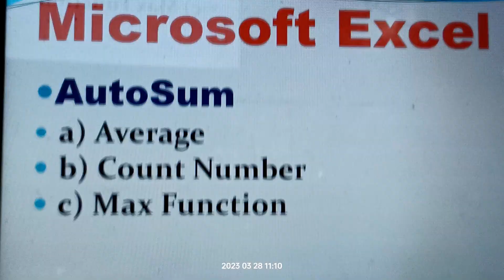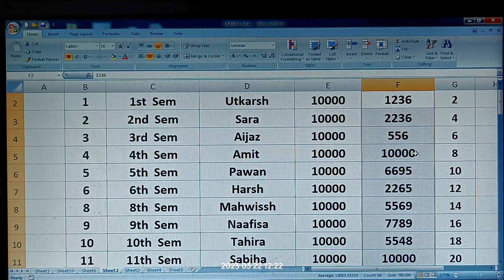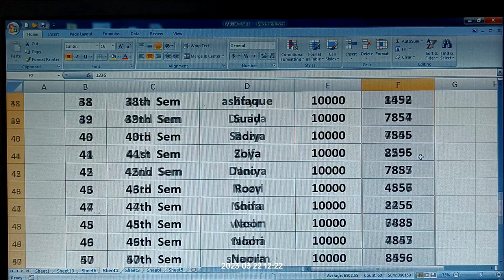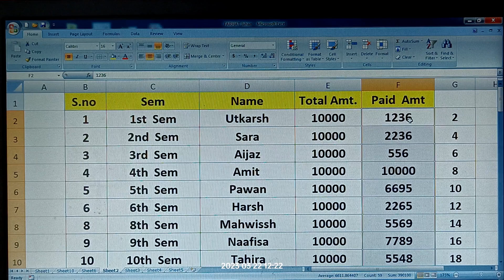Formula of Sum Average Count Min Max in Excel - in Hindi | Amir Sir | Lesson - 5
Formula of Sum Average Count Min Max in Excel - in Hindi | Amir Sir

Is Video Me Aap Janege Ki Excel Me Formula Kaise Lagaya Jata Hai Aur Sum Formula Kya Hai, Average Kaise Nikalte Hai Hai Min Max Formula Kaise Use Karte Hai.

Formula of Sum Average Count Min Max in Excel
How to use formula in excel in Hindi
Excel Formulas Hindi

Basic Computer
Amir Sir